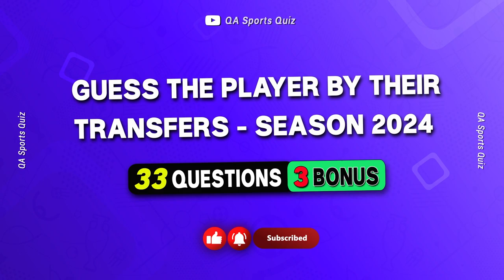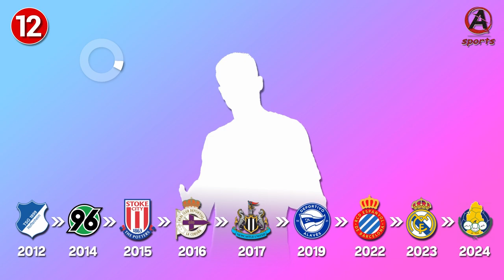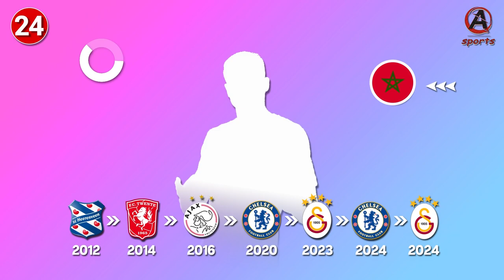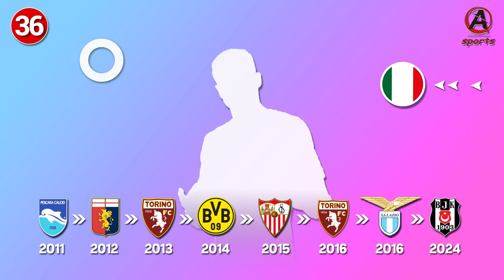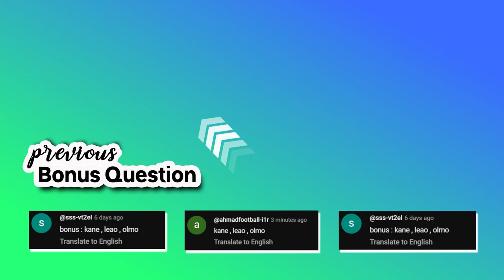GUESS THE PLAYER BY THEIR TRANSFERS | QUIZ FOOTBALL 2024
Hi everyone, In this quiz, you'll have to Guess the player by his club transfer. SEASON 2024/2025 .

00:00 Intro
00:08 PART 1
02:31 bonus 1
02:44 PART2
05:07 bonus 2
05:20 PART3
07:42 bonus 3
07:56 outro

Guess the soccer by their transfers